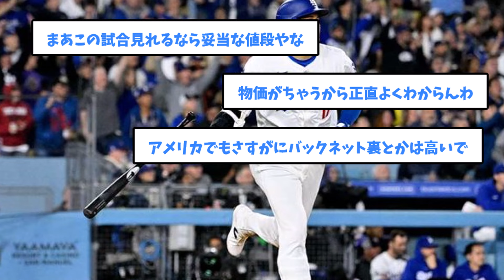【ほんとにぃ？】PSドジャース戦のチケットが意外と安いｗ【5chまとめ】【大谷翔平】